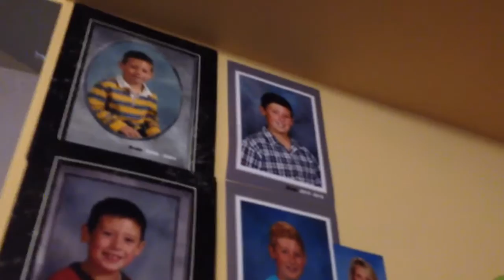Scoot god is here!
Hey everyone im back with another vlog
-Downtown scooter
-Indoor skatepark
-Chilling at Evan's house
So that is pretty much the video

Riding for Team predator scooter